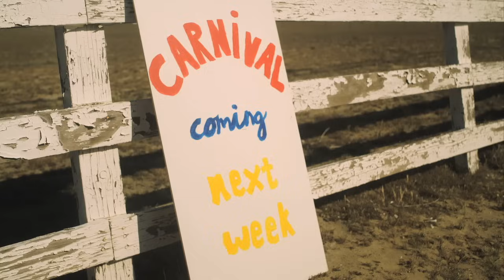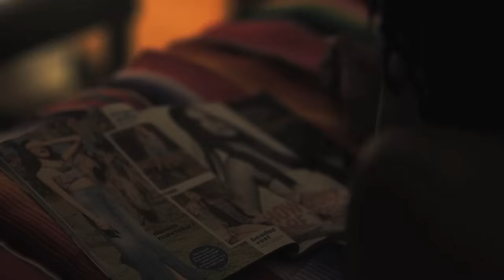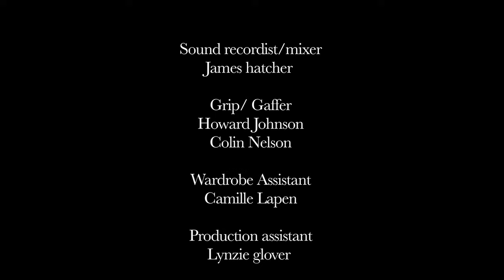WATCH: "Dream"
@IssaRaePresents ShortFilmSundays - a new short by a new creator, the first Sunday of every month.

A 12-year-old girl strives to rekindle her parent’s dwindling romance at her desert town’s annual carnival, and learns painful lessons about love in the process. Adapted from Nijla Mu’min’s short story, “The Carnival” this bittersweet family drama looks at dream and reality in the mind of a developing girl who waits for her truck-driving father to come home. Starring Aramé Scott as Dream, Crystal Cotton as Tara, Ka’ramuu Kush as, Kobie Dozier as Rashawn, and Mayumi Rhone as Tanji.